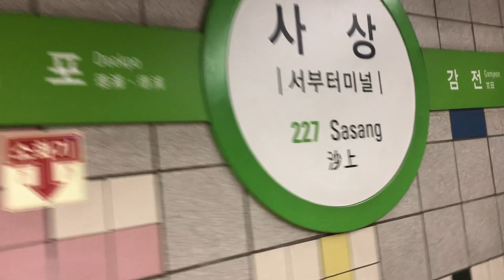THE REUNION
What happens when two long lost clowns reunite and travel together